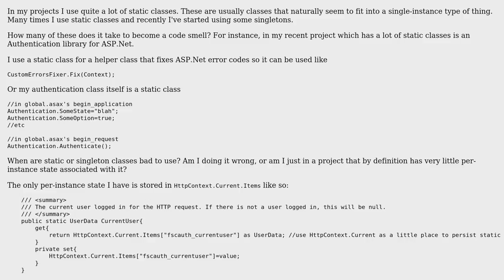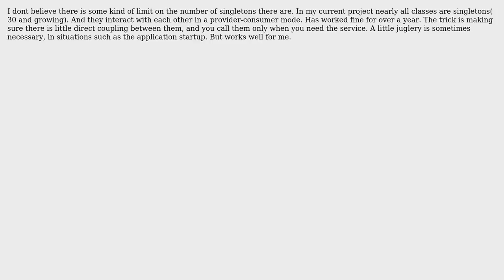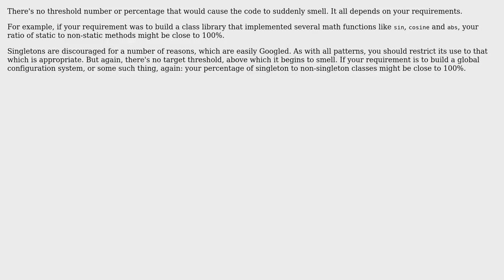Static classes and/or singletons -- How many does it take to become a code smell?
Software Engineering: Static classes and/or singletons -- How many does it take to become a code smell?

With thanks & praise to God, and with thanks to the many people who have made this project possible! | Content (except music & images) licensed under CC BY-SA | Music | Images & others | With thanks to user Steve user Robert Harvey user Maximus Minimus user Jacob Santos user gnat user Earlz user DPD user Dangph and the Stack Exchange Network Trademarks are property of their respective owners. You are responsible for your own actions.